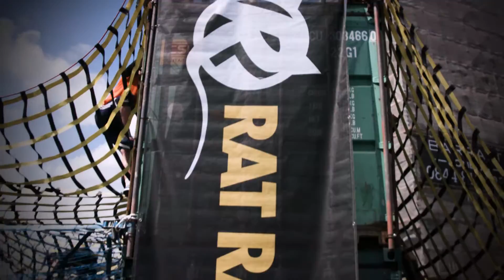TREK Survival Of The Fittest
TREK Wholefood is Official Nutrition Partner of Men's Health Survival of the Fittest 2016. The TREK team took part in the opening event at Wembley, London. In the midst of a grueling 10km run we encountered a number of obstacles throughout several different zones designed to test your fitness to the extreme. Find out how we got on armed with a handful of TREK bars! Nature is Power!